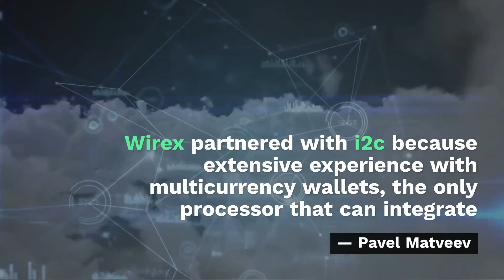i2c, Wirex To Launch Multicurrency Travelcard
Digital banking and payments firm i2c is partnering with borderless digital payments platform Wirex to introduce a multicurrency travelcard for customers in the Asia-Pacific (APAC) region, Wirex announced on Sunday (Dec. 29). The hybrid personal banking alternative enables people to use crypto, as well as over 150 traditional currencies. The platform folds blockchain technology into everyday transactions, offering customers flexibility and up to 1.5 percent crypto rewards on in-store purchases.